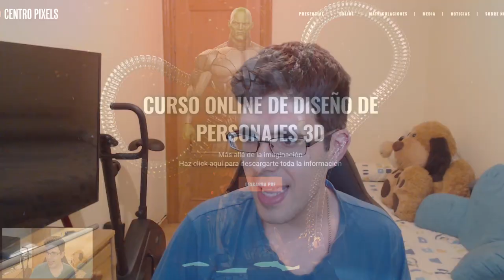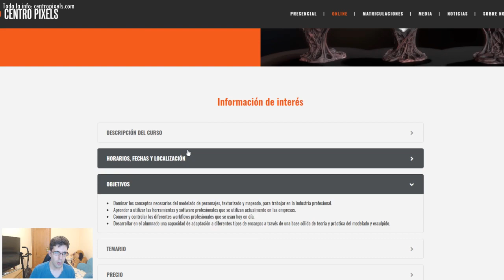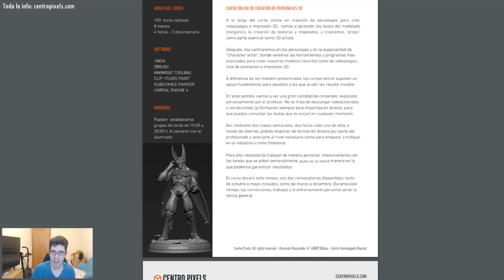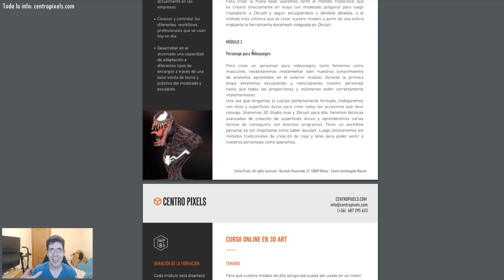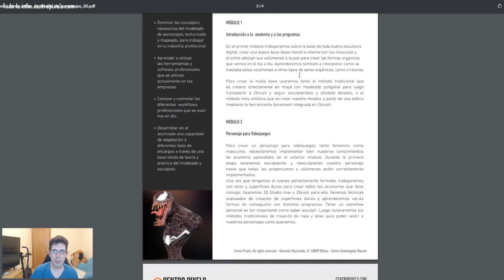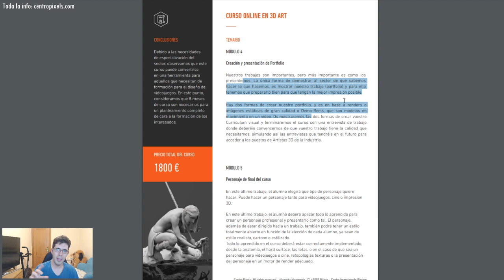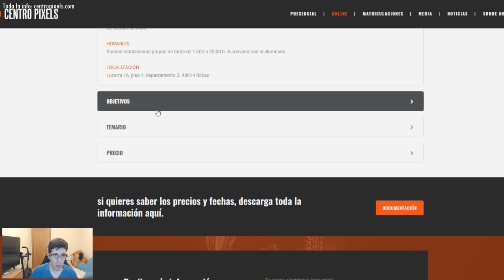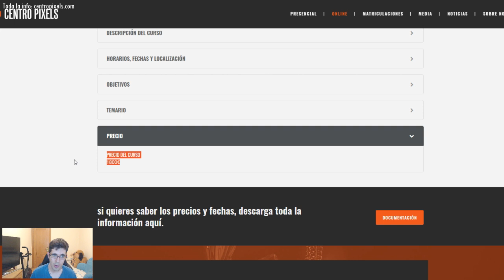¿Como sera el Curso Online de Personajes 3D? | Temario, Horas, Modulos... | Explicacion detallada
SECCION 3D

◉ PSN [PS3/PS4/PSVITA]: Sergiopatin99
◉ XBOX LIVE [360/ONE]: Sergiopatin99
◉ Steam: Sergiopatin99

ESPAÑA/PORTUGAL/ITALIA: 20:00h
CANARIAS: 19:00h
MÉXICO: 13:00h
COLOMBIA: 14:00h
VENEZUELA: 14:30h
CHILE: 14:00h
PERÚ: 14:00h
ARGENTINA/URUGUAY: 15:00h

PREGUNTAS FRECUENTES